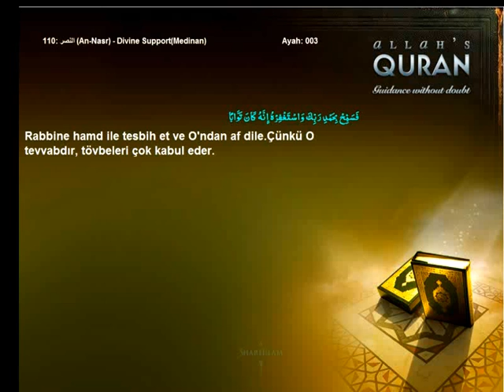Quran Turkish only 110 النصر An Nasr Divine SupportMedinanIslam4peace com